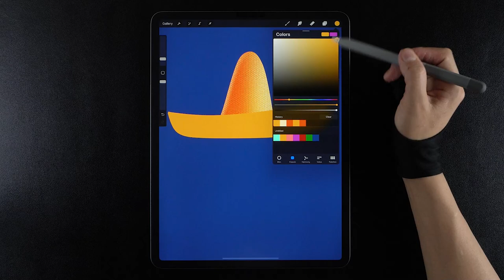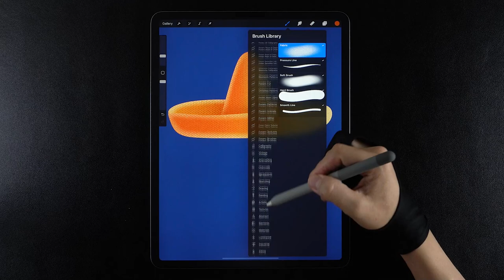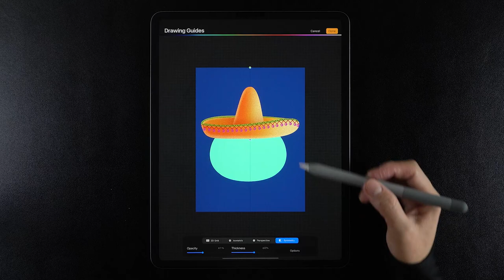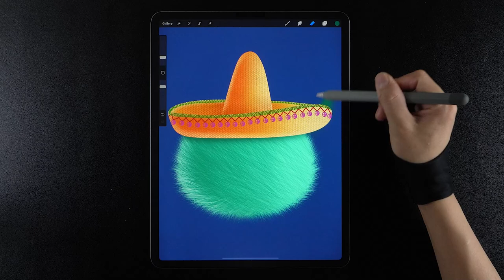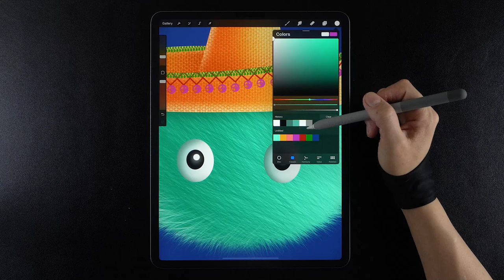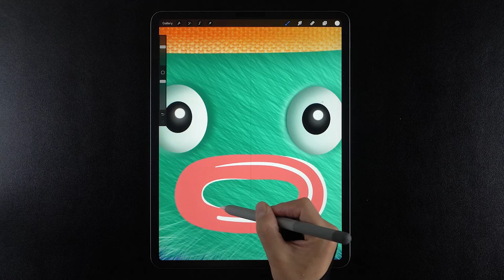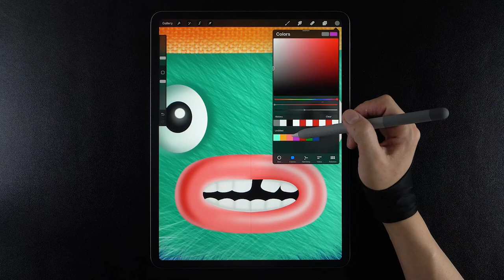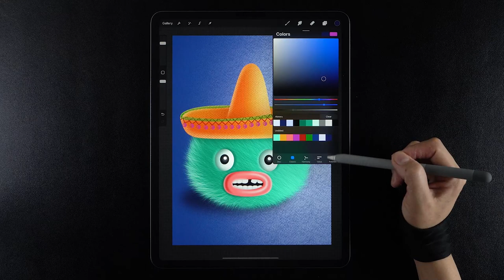Drawing a Monster with Sombrero in Procreate